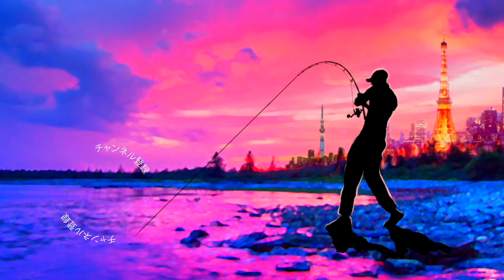癒しの湖でおかっぱりバス釣り「沖で魅力的なボイル発生！あのルアーを投入」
ＳＵＢ！癒しの湖でおかっぱりバス釣り「沖で魅力的なボイル発生！あのルアーを投入」
ロッド 「レジットデザイン × ルアマガ」DHS593ML
リール ダイワ 20NEWルビアスLT2000S
ルアー ジャクソン イガジグスピン
ライン クレハ シーガー R18 完全シーバス0.8号

2020も気になる釣り道具が山盛り！NEW メタニウムの仕様に度肝を抜かれましたが、ステラSW、新しいツインパワーなども気になりますよね！バスロッドではゾディアスがカーボンモノコックグリップを搭載してリニューアルですね！デプスも10年ぶりに関東での出展との事で目が離せません！ギラギラコウゲキを筆頭に巨大なルアーを見るだけでもワクワクしますよね〜！
2020年度は引き続きデプスのコードネームバスやNZクローラーなどの激しい釣りからゲーリーヤマモトのワーム郡を駆使したライトリグの釣りなどなど関東のバス釣り場からホットな釣り動画をお届けして行く予定です。もちろん最新の気になるバスルアーもどんどん購入＆レビューしていきます

55アップしか釣れない！デプス「コードネームバス」に巨大バスが襲い掛かる衝撃映像